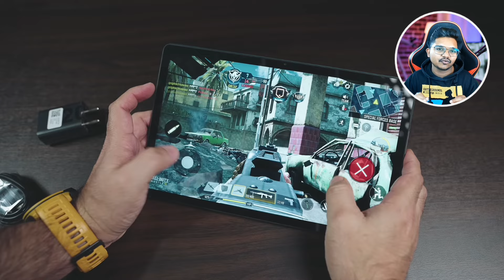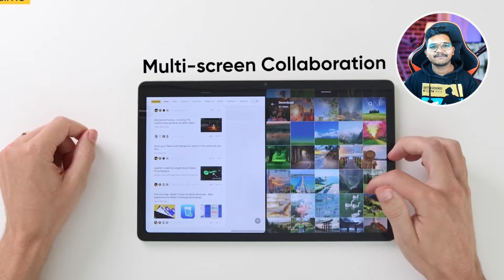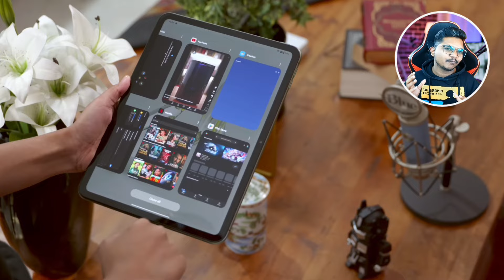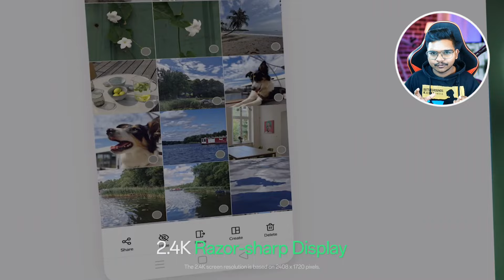Top 5 Best tablet under 20000 [2024]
Top 5 Best tablet under 20K [2024]

Redmi Pad =

Motorola Tab G70 LTE

Realme Pad 2 =

Lenovo Tab M10 FHD plus =

OnePlus Pad Go =

My Gear
Camera 1+
Lens -
Wireless Mic

Related Search:
Top 5 Best tablet under 20000
Top 5 Best Android  tablet under 20000